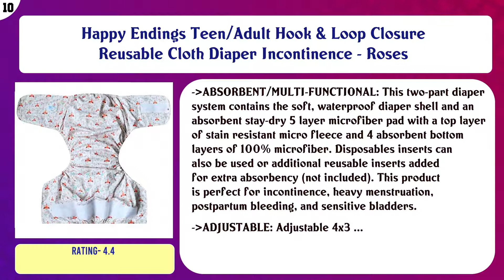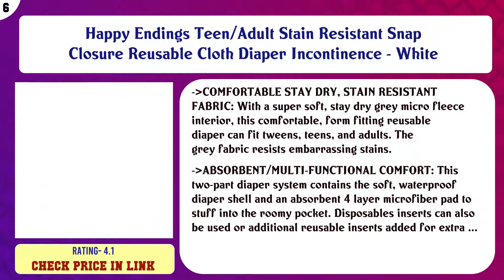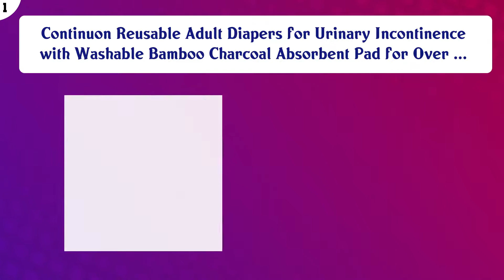Top 10 Adult Cloth Diapers to buy in USA | Price & Review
Top 10 Adult Cloth Diapers to buy in USA

 Find the links below to buy these products:

 List of top Adult Cloth Diapers:

Happy Endings Teen/Adult Hook & Loop Closure Reusable Cloth Diaper Incontinence - Roses

 Rearz - Omutsu Bulky Fitted Nighttime Cloth Diaper (Purple - Mice) (Small/Medium)

 LukLoy Men's Adults Cloth Diapers for Incontinence Care Protective Underwear -Dual Opening Pocket Washable Adj ...

 Reusable Adult Diapers for Women and Men – Teen Adult Special Needs Incontinence Cloth Diaper

 Happy Endings Teen/Adult Stain Resistant Snap Closure Reusable Cloth Diaper Incontinence - White

 Adult Cloth Diaper, Slim Fit - with Insert, White, by The Caring Source (Small)

 Birdseye Cotton PreFold Diaper 4x8x4 - Large

 Teen/Adults Cloth Diapers, Adjustable Washable Dual Opening Pocket Reusable Leakfree Insert for Incontinence C ...

 Sigzagor Teen Adult Cloth Diaper Nappy Reusable Washable for Disability Incontinence for Women Girls (Purple)

 Continuon Reusable Adult Diapers for Urinary Incontinence with Washable Bamboo Charcoal Absorbent Pad for Over ...

 Content of this Video:

10 best products to buy Adult Cloth Diapers USA

 Top rated Adult Cloth Diapers in USA